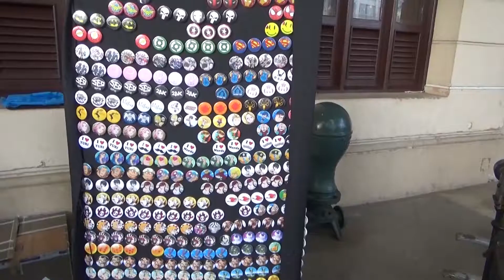Confira a cobertura que fizemos na última edição do Geek Pop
No último sábado o Museu Ferroviário de Juiz de Fora, recebeu o evento Geek Pop, que trouxe muitas brincadeiras e artigos da cultura nerd.

Reportagem por Lucas Gabriel M.H

Edição por Lucas Gabriel M.H